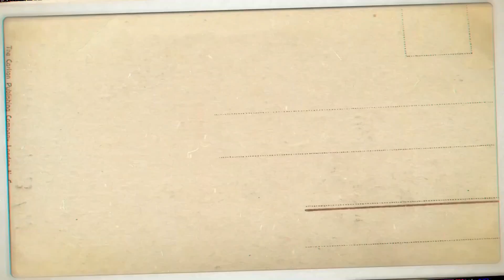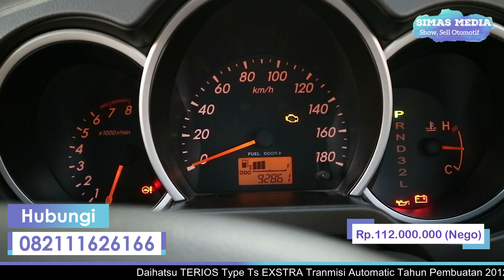Sold out )+++Daihatsu Terios Ts Exstra Hanya 112 JUTA, MASIH HARUS DI NEGO!!!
Mobil Semi Jeep Yang Bukan Kaleng - Kaleng

 + Daihatsu Terios Ts Exstra
 + Transmisi Automatic
 + Pajak 05/05/2019 bisa
 + Bisa bantu proses mutasi atau BBN
 + Kilometer 92 Ribu
 + Rawatan siap  pakai

Sekarang saya jual harga Rp 112 Juta
Bisa nego Sambil Cek Unit

ALAMAT

   Jakarta barat

NB